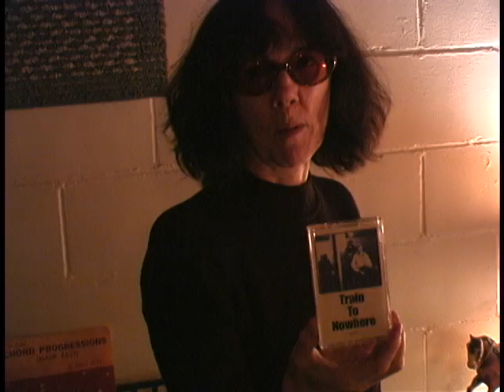The Stone Coyotes Show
(2005)  A look into the life of one of the most amazing bands that too many people have never heard.  This was released to local television in Massachusetts...but has otherwise been unseen.

Filmed and edited by Marc Moorash